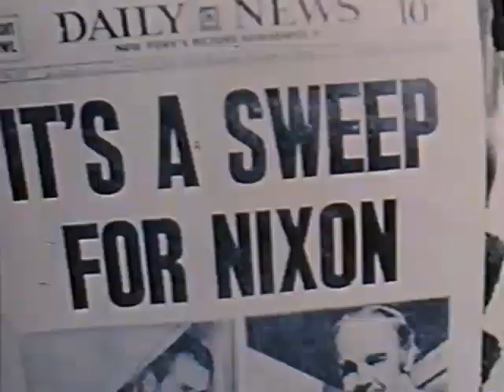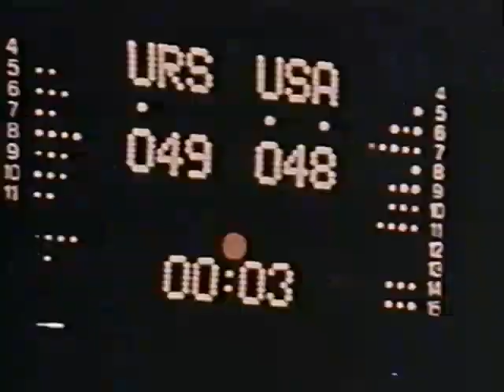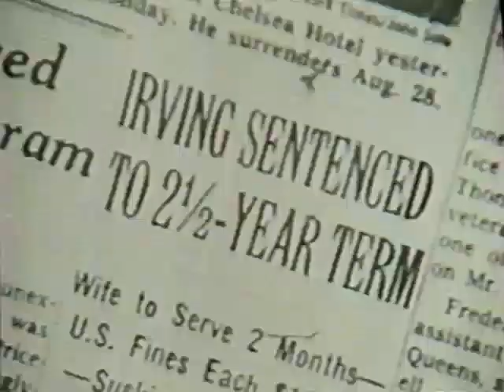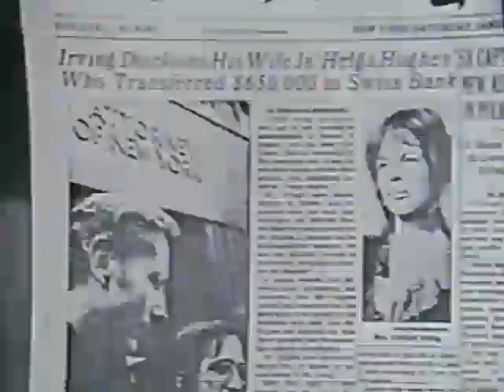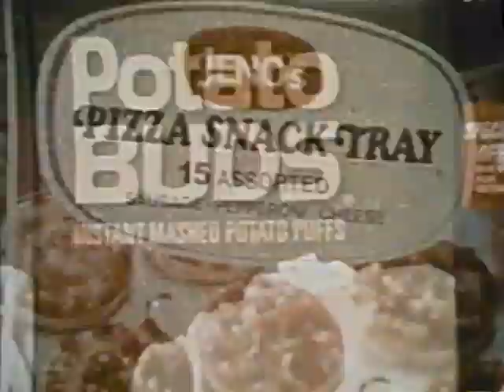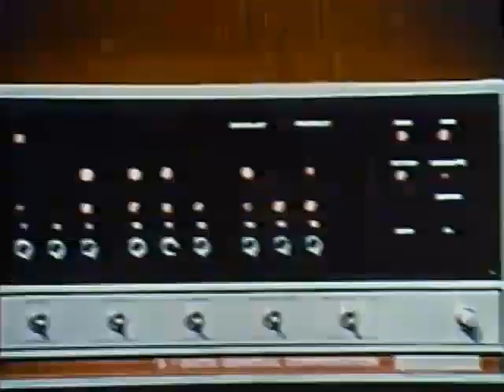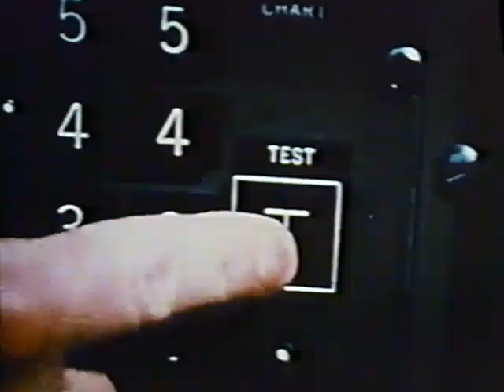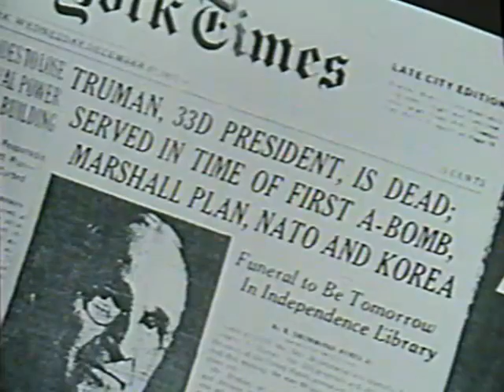The Sensational Seventies 1972 - documentary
Canadian documentary on world-wide events of the year 1972. Topics include:

• Fame: who has it, and how the famous deal with it

• Munich Olympics and the Arab/Israeli terrorist incident

• Nixon in China

• U.S. presidential campaigns/George Wallace assassination attempt

• Watergate Hotel break-in

• The evolving sound of Rock ’N Roll

• Melvin Van Peebles directing Sweet Sweetback’s Badasssss Song

• Clifford Irving/Howard Hughes biography scandal

• Obesity and dieting/fitness fads

• Bobby Fischer/Boris Spassky championship chess match

• America’s escalating defense budget

• Death of J. Edgar Hoover